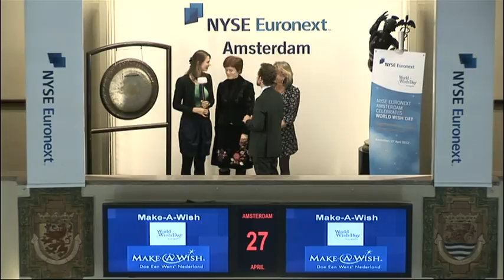NYSE Euronext Viert World Wish Day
Linde-Kee van Stokkum (ex) wenskind van Make-A-Wish luidt ter gelegenheid van World Wish Day de gong op beursplein 5.

Make-A-Wish Nederland vervult de liefste wens van kinderen tussen 3 en 18 jaar met een levensbedreigende ziekte. Make-A-Wish Foundation International heeft al meer dan 290.000 wensen van kinderen met een levensbedreigende ziekte vervuld. Make-A-Wish Foundation geeft met de gongslag het startsein voor World Wish Day op 29 April. NYSE Euronext vier World Wish Day met bell ceremonies in Amsterdam, New York, Parijs, Lissabon en Brussel.

NYSE Euronext Celebrates World Wish Day in Amsterdam
Linda-Kee van Stokkum, former recipient of a Make-A-Wish gift, sounds the gong at Beursplein 5 to celebrate World Wish Day.
Make-A-Wish Nederland fulfils the wishes of children between the ages of 3 and 18 who suffer from a life-threatening disease. The International Make-A-Wish Foundation has already made the wishes of more than 290,000 children come true. The Make-A-Wish Foundation sounds the gong to mark the start of World Wish Day on 29 April. The NYSE Euronext bell ceremonies in Amsterdam, New York, Paris, Lisbon and Brussels are all celebrating World Wish Day.